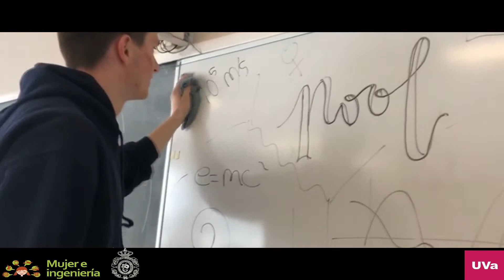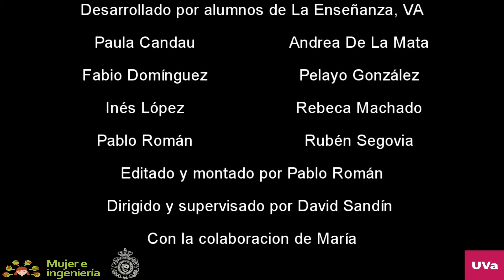PoolBot (Colegio La Enseñanza. Compañía de Maria Valladolid)